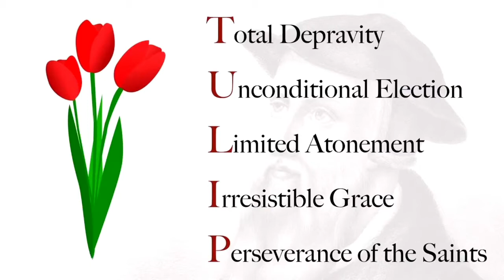Bible Verses That Changed History Part III